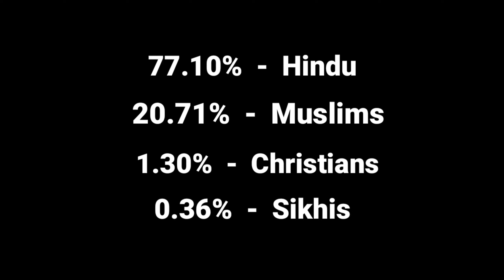Karimnagar City | the city of Granite | Telangana Informative video🍀🇮🇳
About Karimnagar city

Karimnagar is a city in the Indian state of Telangana.During the Nizam era, the name Karimnagar was named for a village by an Elgandala Qiladar, Syed Karimuddin. Karimnagar is a major urban agglomeration and fifth largest city in the state. It is governed by municipal corporation and is the headquarters of the Karimnagar district.

plces to visit in Karimnagar

(1) Elgandal Fort

(2) Jagityala Fort

(3) Kalyanam Shopping Mall

(4) Kondagattu Anjaneya Swamy Temple

(5) Ramagundam Dam